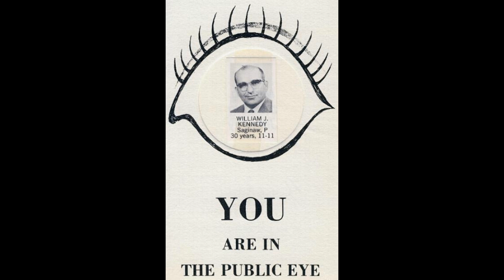In My Father's Eyes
A tribute to my Father. He embodied my idea of a true hero. Bill never had an enemy, a worry or a negative thought or spoken word. He taught me how to be wealthy without money, and how to be strong and optomistic during hardships. He put selfless above selfish, offered unconditional love and support. Putting his family first and foremost was not a sacrifice to him but a devotion. My Dad is gone from this world, but still guiding and encouraging his generations forever. Thanks for making me the best I can be Dad.